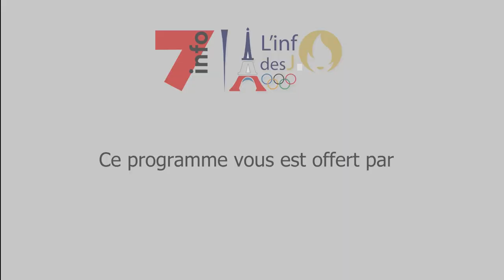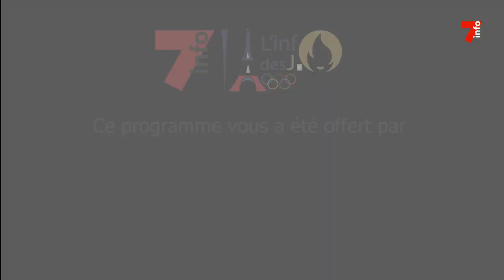JO PARIS 2024 | Entretien avec Mohamed Gnabaly, maire de l'île-Saint-Denis